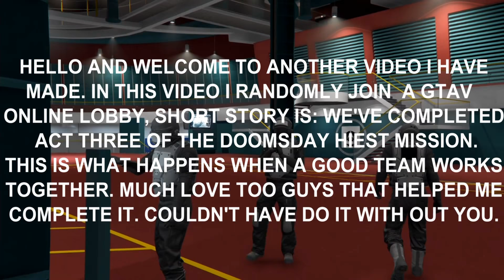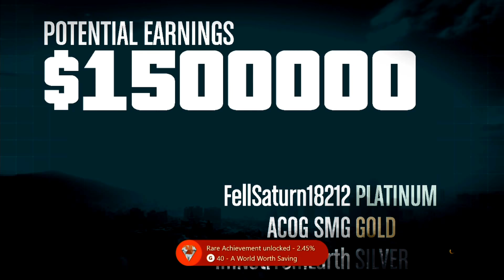This is what happens when gamer's come together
hi and welcome, this video I made, is one of the best ones I've put up in a very long time. it all started when I joined a random GTA5 online lobby.